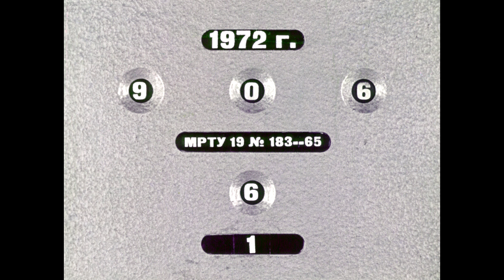Диафильм Аркадий Минчковский - Поющий верблюд